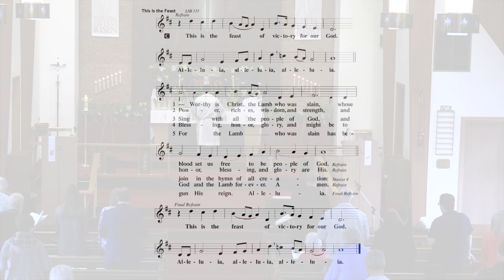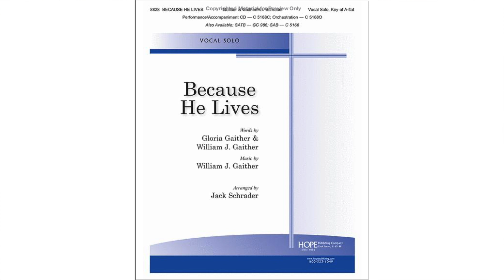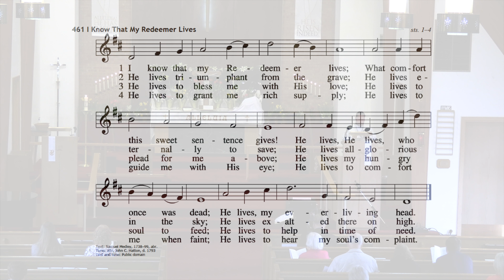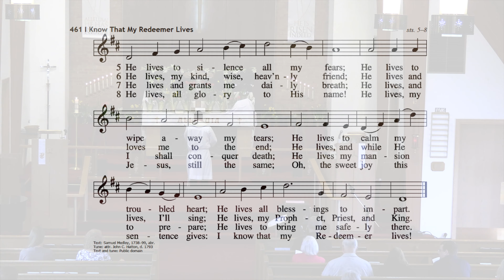2022 04 17 Easter 4K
Easter Sunday
Sermon — Sermon “Idle Tales and the Open Tomb” Text: Luke 24:1-13
Pastor Albert Collver